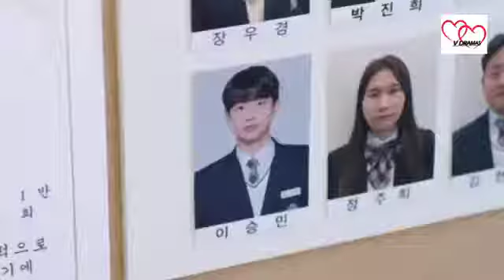Korean Mix Hindi Song 2021 || Contract Relationship || School love story || Be My Boyfriend